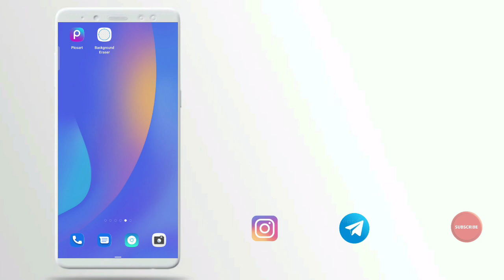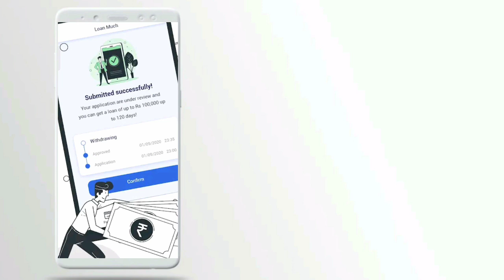much loan instant approval without income proof new loan app fast loan for college students loan